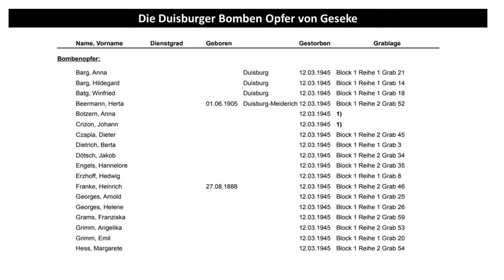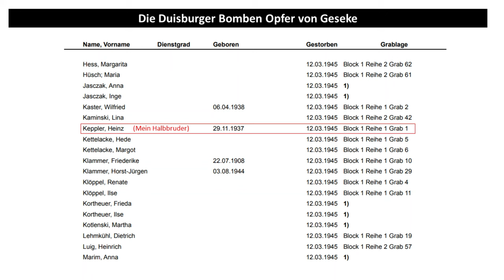Geseke und die Toten von Duisburg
Das war ich meiner Mutter und dem Herrn Willi Hüsch noch schuldig und ruhet in Frieden!